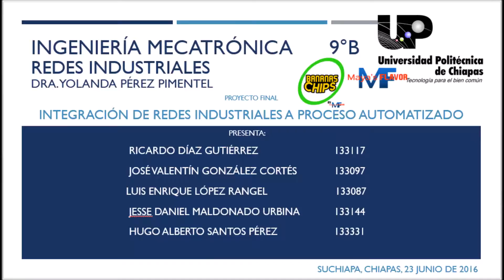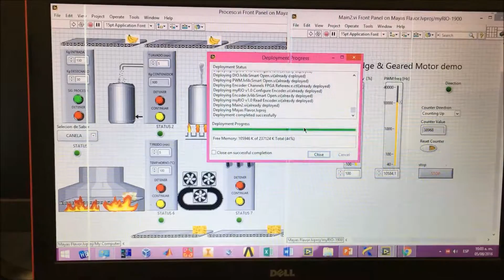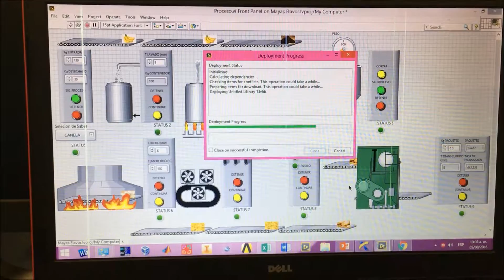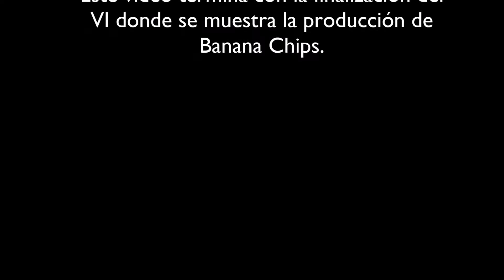Banana Chips | Redes Industriales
Simulación de proceso de producción de Banana Chips. HMI desarrollado en LabVIEW con implementación myRIO.